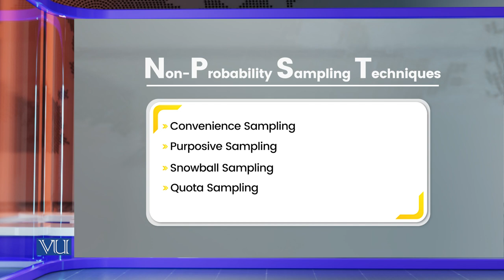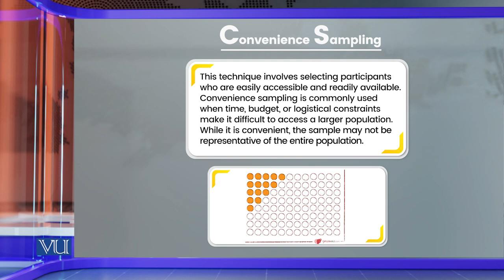Non-Probability Sampling Techniques | Research Methods in Education | EDU407_Topic119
Topic119: Non-Probability Sampling Techniques,
By Dr. Nasir Mahmood